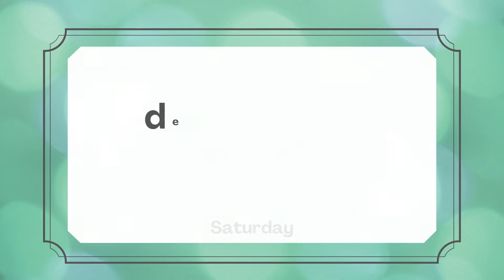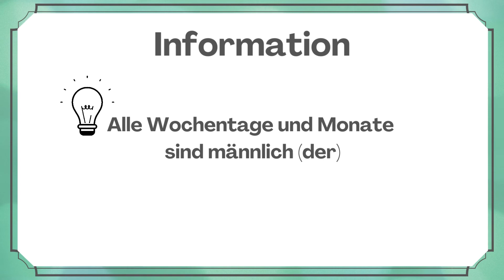Days of the week, months and seasons - vocabulary in German 🇩🇪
In this lesson we learn the days of the week, months and seasons in German.